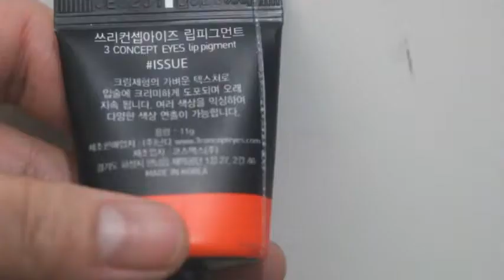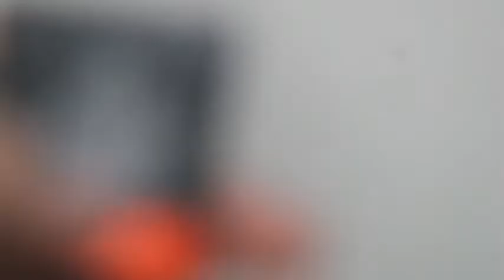BEAUTY REVIEW; 3CE Lip Pigment in ISSUE